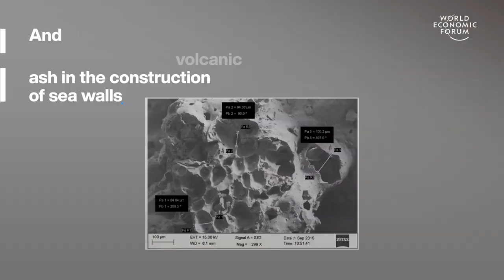Constructing from Mount Etna's volcanic ash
Reviving an ancient Roman technique, scientists are using volcanic ash from Mount Etna in construction.